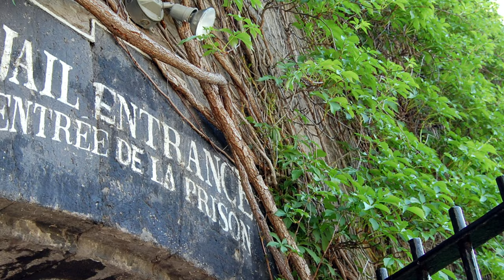Haunting of the Ottawa Jail Hostel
Tonight, we'll be delving through an infamous former jail based out of Ottawa, Canada, that now offers overnight lodging for the brave, and that's rumored to hold a range of ghostly manifestations tied to it's beyond violent past. Are you prepared to brave the history and hauntings of the Hi Ottawa Jail Hostel?